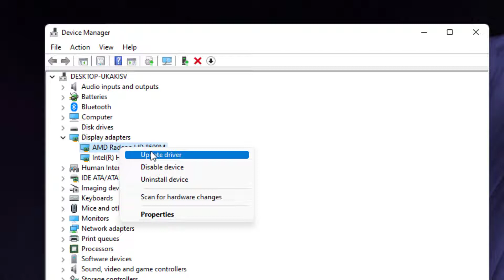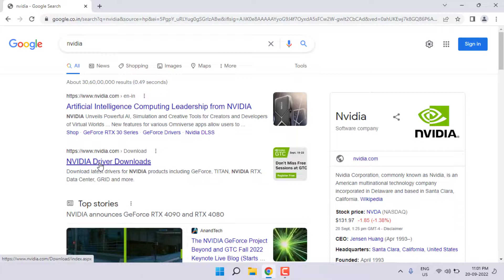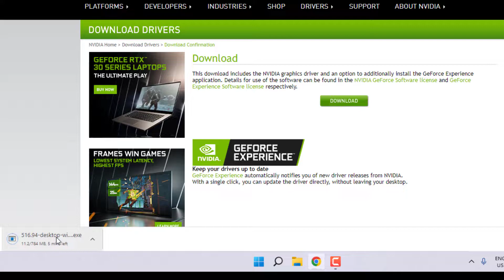How to Fix Marvel Spider Man Remastered Driver for Your Graphic Card is Below